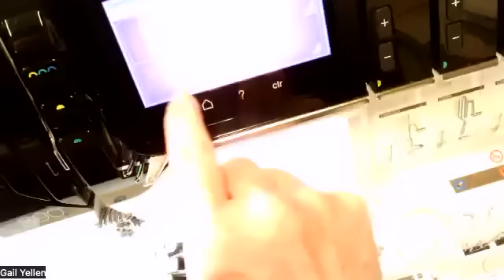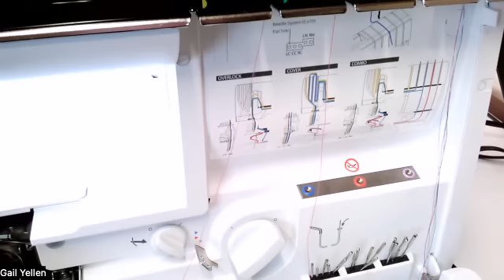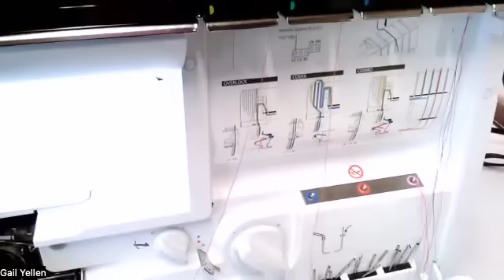Thread Fusion Live Replay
See how to blend decorative threads for beautiful stitching. Gail demonstrates Thread Fusion on the Babylock Triumph and BERNINA L890, but it's fantastic for all machines.
PS: It's great for sewing, quilting and embroidery too!